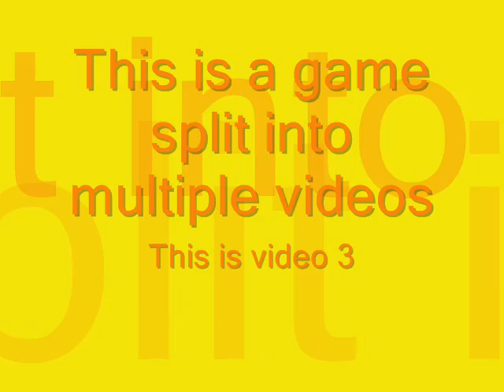Basketball Sir Sandford Fleming 3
This is the semester 1 vs. semester 2 basketball game.
 It has been split into multiple videos due to length.
 It was split as every time the REF called for subs
This is sub video # 3